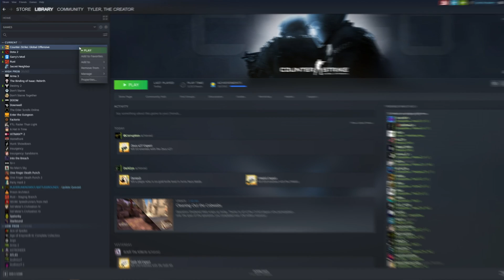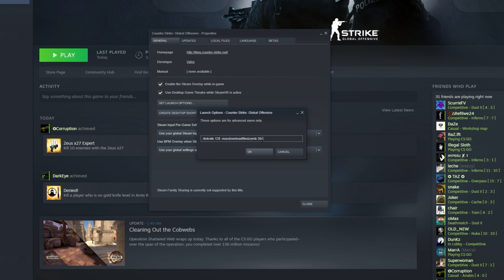CS:GO: Fix "Missing map, disconnecting" | Max download filesize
Having issues connecting to community servers in CS:GO? If the server is working for others, but you can't connect then you're likely hitting the max file download size. This is an easy fix for it.

-maxdownloadsizemb 300

If this doesn't work, you may have corrupt map files, or the server is having issues.

Timestamps:
0:00 - Explanation
0:15 - Missing map error